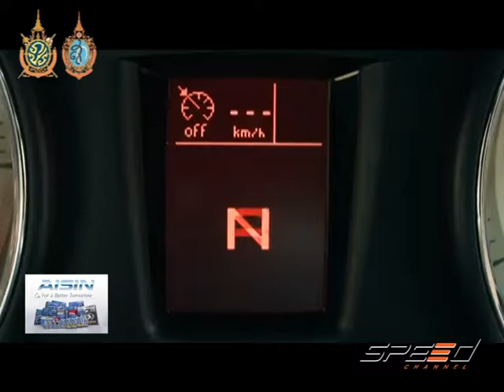Speed Talk 25 08 2016 (4/5)